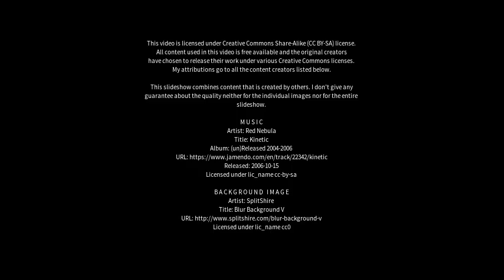Best places to visit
Best places to visit - Strathpeffer (United Kingdom) Best places to visit - Slideshows from all over the world - City trips, nature pictures, etc.